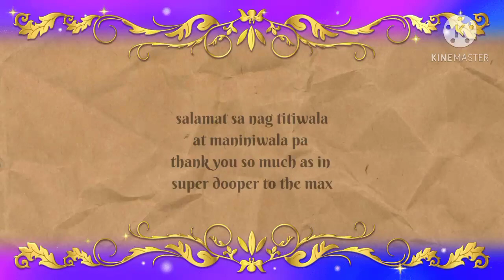Ty so much intro 3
This video is about appreciating your effort and your trust to my house. Thank you so much at sa darating pang saging ko.

Smile everyday have a good vibes life. And have a healthy life style.

Keep safe everyone stay positive

Facebook Account Mylene Yden